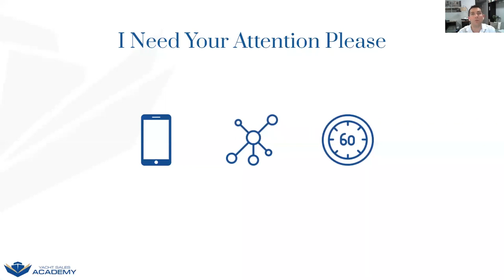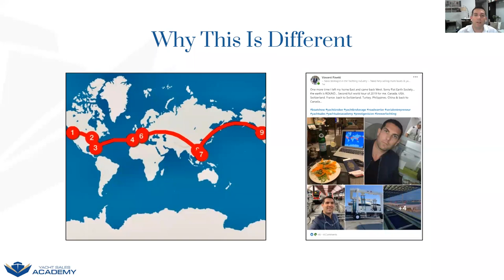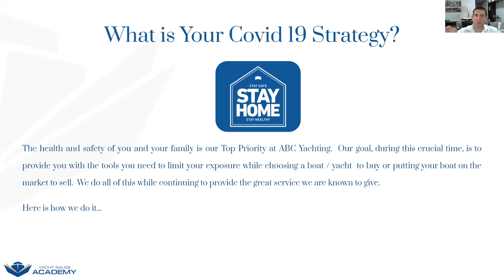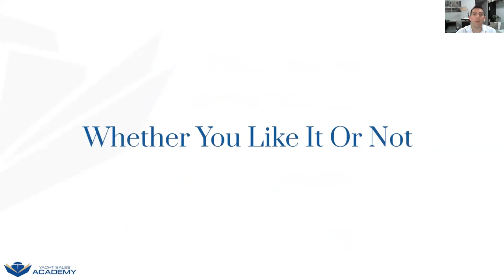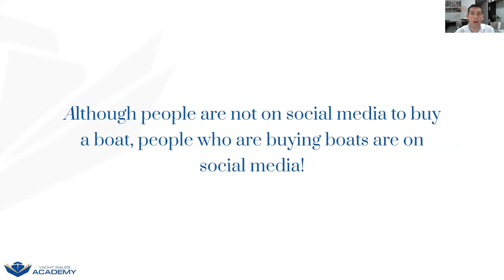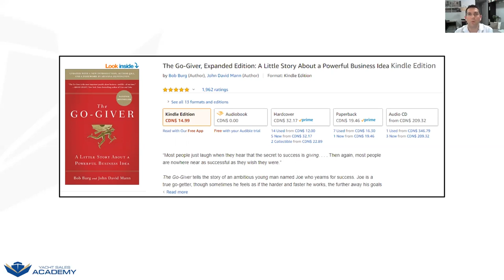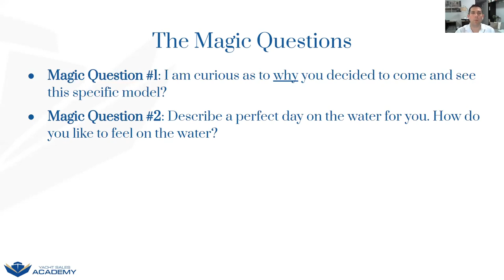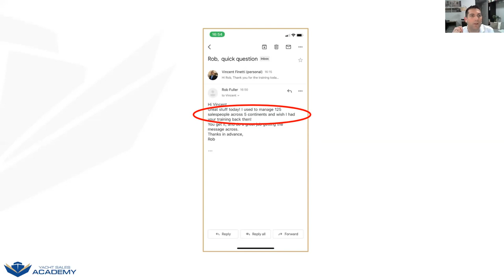How To Sell More Boats & Yachts During The Covid 19 Pandemic. 30 Day Action Plan.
Hi this is Vincent Finetti, founder of Yacht Sales Academy.

Watch this video to discover a 30-Day action plan to help you sell more boats & yachts during the Covid-19 Pandemic we are experiencing.

►►🔴 Join the 7-Day Boat Sales Transformation:7-Day Boat Sales Transformation - Yacht Sales Academy

I’ve travelled the world over the last 12 years going to hundreds of international boat shows, dealers & brokerage firms, dealer meetings and shipyards.

I’ve spent over 30,000 hours studying boat sales and marketing.

Been involved in over 3,200 boat and yacht marketing projects.

I’ve personally worked with over 300 shipyards worldwide.

Trained over 5,000 marine sales professionals

I’ve met and interviewed the world’s top marine salespeople to find out what works and what doesn’t.